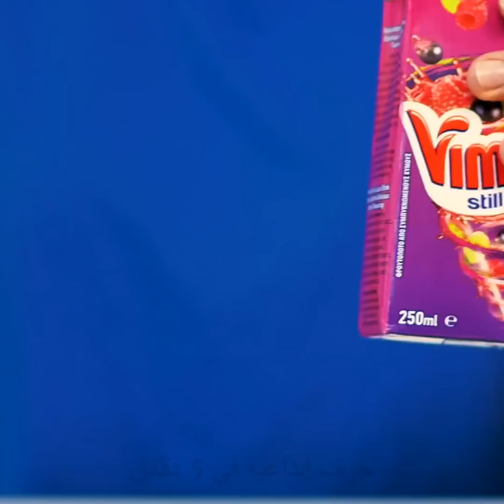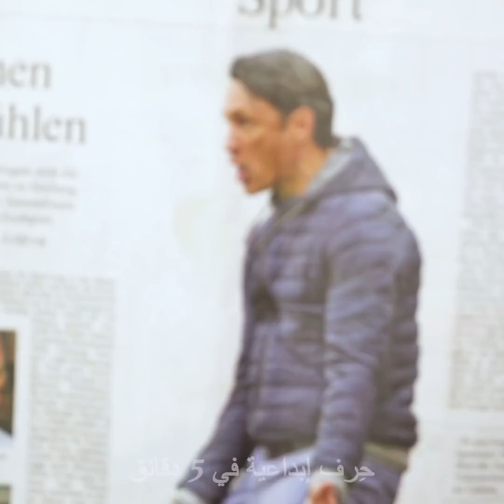٢٥ شيئاً نفعله يومياً بطريقة خاطئة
أشياء غير متوقعة لم نكن نعلم من قبل أنها خاطئة
نعتقد أحياناً أن كل ما نفعله في الحياة يتم بشكل صحيح، بدءاً من الطريقة التي نغسل بها أيدينا إلى الطريقة التي ننزع بها الكمامة. لذا، أردت في هذا الفيديو أن أعرض لكم أكثر الطرق أمنا للتعامل مع أي حالة طارئة.
سأريك طريقة نزع القفازات دون أن يلمسها جزء من بشرتك. وهكذا لن تتعرض لأي جراثيم. من ناحية أخرى، سأعرض لك طريقة نزع القناع الجراحي من خلال الإمساك به بأصابعك من منطقة الأذنين ومن ثم تخلص منه.
عند الذهاب لفتح الصنبور لغسل يديك، إياك أن تمسك به بأصابعك وقم دائماً بفتحه بمعصمك. ثم أغلقه بمرفقك وافتح الباب دوماً أو الفلاش باستخدام منديل ورقي.
عندما تضعين دبوس الشعر قومي دائماً بوضع الجزء المموج مواجهاً لرأسك- وهكذا سيبقى ثابتاً في مكانه. وإياك أيضاً قص نهاية كيس السكر لسكبه في كوب القهوة، وبدلاً من ذلك، قومي بقصه من المنتصف.
شاهد الفيديو إلى النهاية وتعرف إلى بعض الحيل الذكية التي لا يعلمها سوى قلة من الناس.
الطوابع الزمنيّة:
0:07 – حيل للصحة والسلامة
1:10 – حيل ذكية لم تكن تعلمها
2:54 – طريقة تنظيف شبكة النافذة
3:38 – حيل بورق المرحاض
5:41 – كيف تمنع خبز التوست من أن يصبح رطباً
6:45 – حيلة ذكية لحقيبة اليد
10:18 – حيل رائعة باستخدام المدبسة
12:00 – صناعة قلادة من الدبابيس